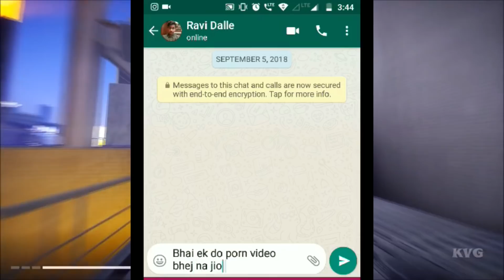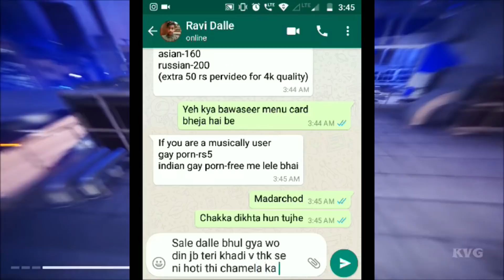SUNNY LEONE AND MIA WILL BE MISSED || GAREEB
Gareeb presents- sunny leone and mia you will be missed.